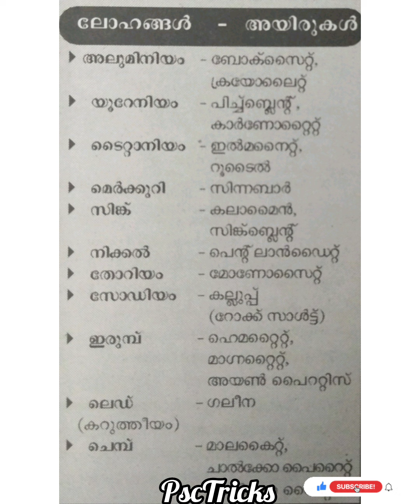Psc||2024-LGS ||LDC || LPSA ||UPSA || മികച്ച റാങ്ക് നേടാൻ🏆||Class-2||Focus Areas||PscTricks